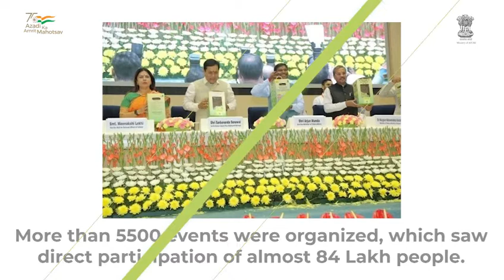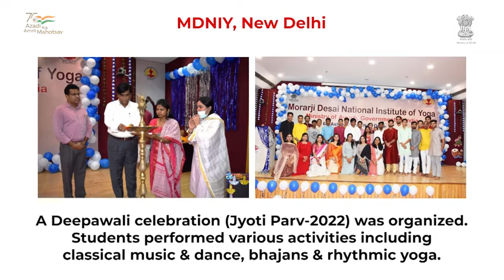Weekly Wrap Up (22 - 28 Oct)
Glimpses of the last week’s activities in the world of Ayurveda.

Watch our weekly wrap up and know more!